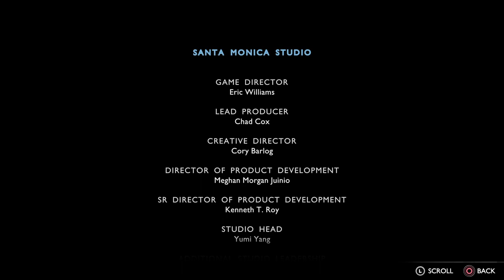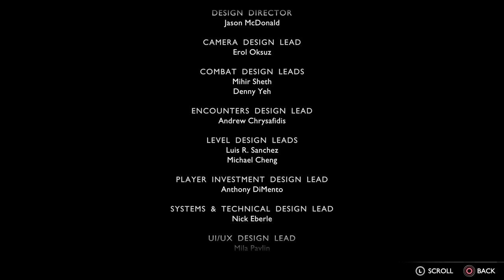Secret Ending in God of War Ragnarök | 2023 | 60FPS | The Reliable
God of War Ragnarök is an action-adventure game developed by Santa Monica Studio and published by Sony Interactive Entertainment. It was released worldwide on November 9, 2022, for both the PlayStation 4 and PlayStation 5, marking the first cross-gen release in the God of War series.